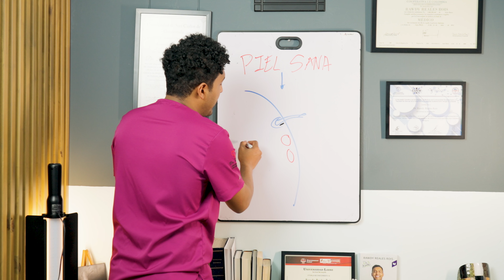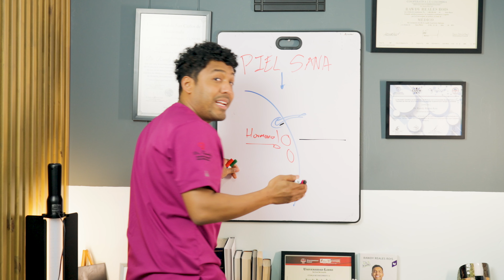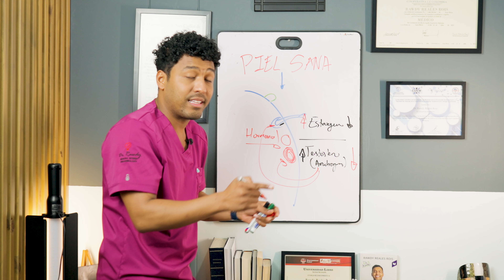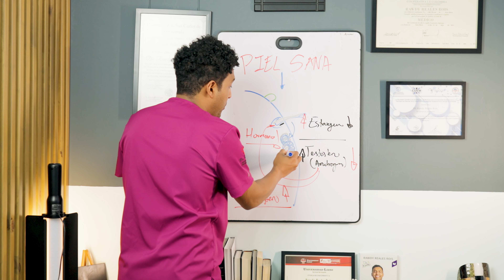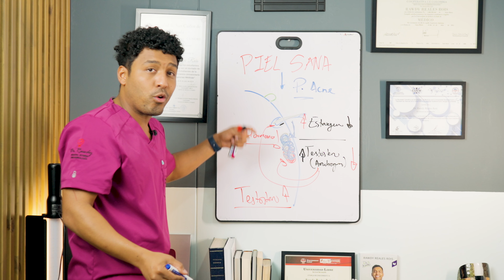PIEL SANA ¿Cómo tenerla? 💆‍♀️ | DR. RAWDY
👉 Muchas personas luchan para que su PIEL esté saludable, hidratada. Aquí te explicaremos cómo y por qué aparecen imperfecciones en la piel y cómo tener la PIEL SANA 💆‍♀️